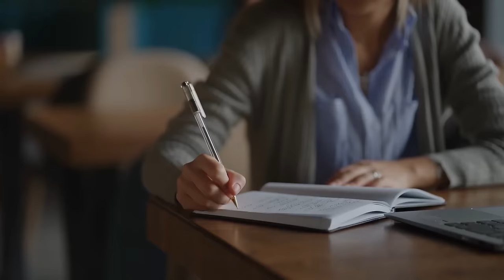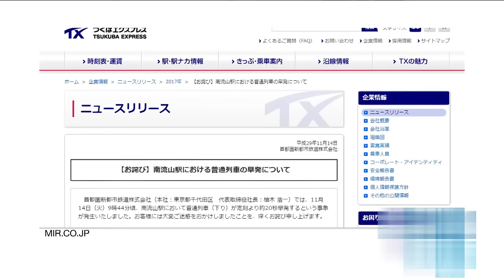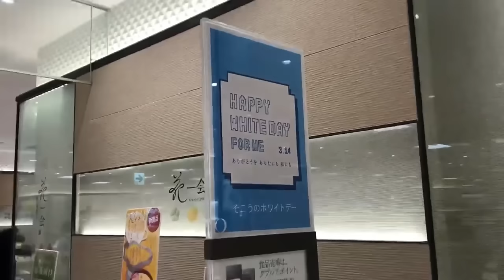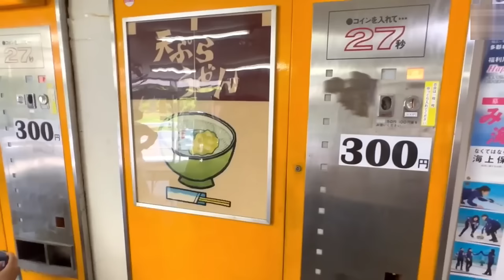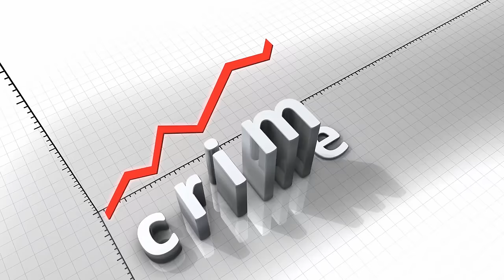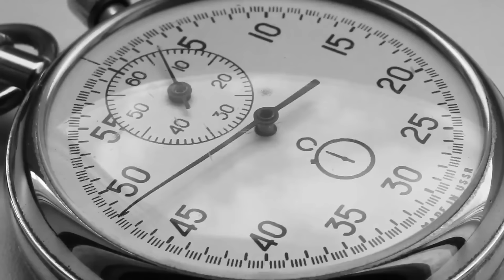10 MIND-BLOWING Things About JAPAN That Will Leave You Speechless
Embark on a journey of discovery with our latest video as we unveil the hidden wonders of Japan! 🌟 From unique traditions to mind-bending facts, we're bringing you 10 surprising things about Japan that will leave you amazed. Get ready to be captivated by a land of extraordinary tales and cultural gems! 🇯🇵

10 MIND-BLOWING Things About JAPAN That Will Leave You Speechless